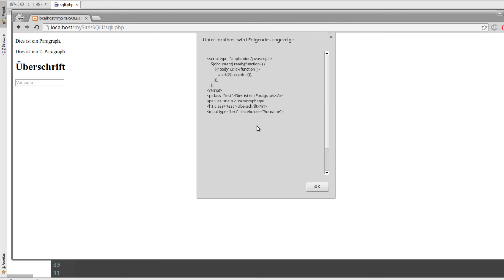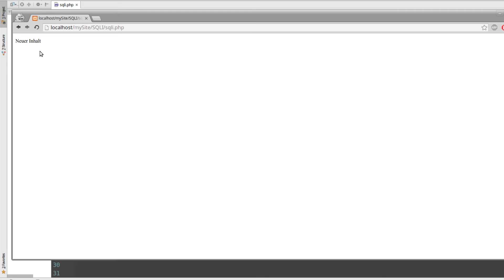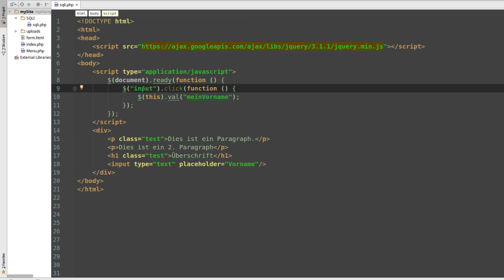jQuery Tutorial #6 - auf HTML-Elemente zugreifen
In diesem Tutorial lernen wir auf HTML-Elemente mittels jQuery zuzugreifen.